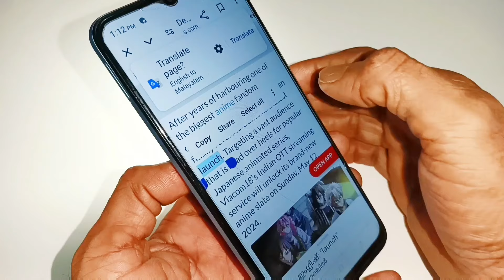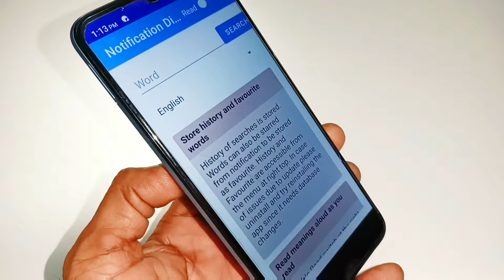നോട്ടിഫിക്കേഷനിൽ ഒരു ഡിക്ഷണറി